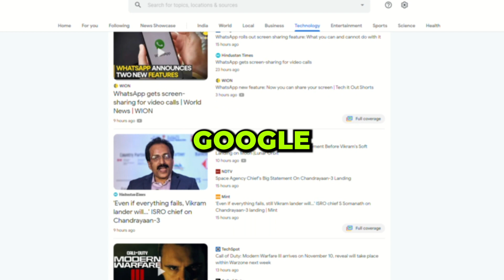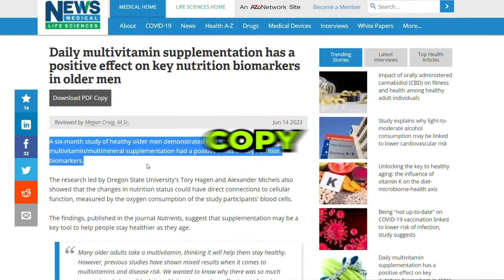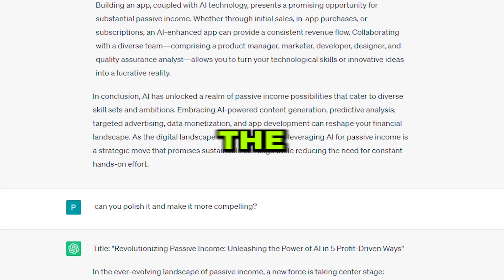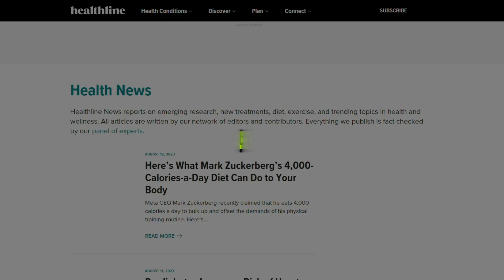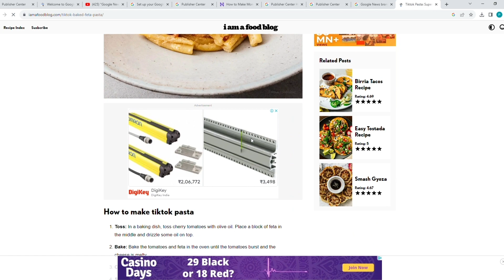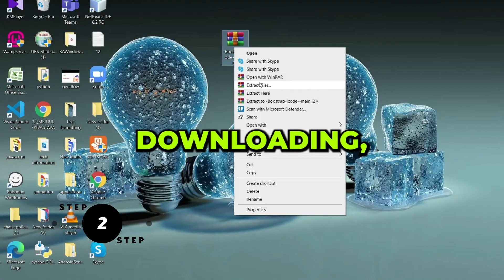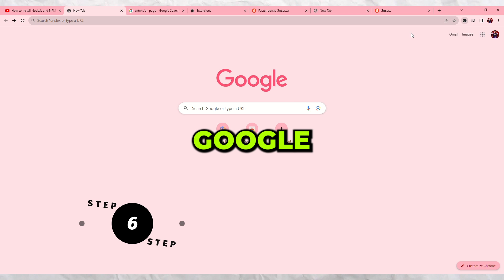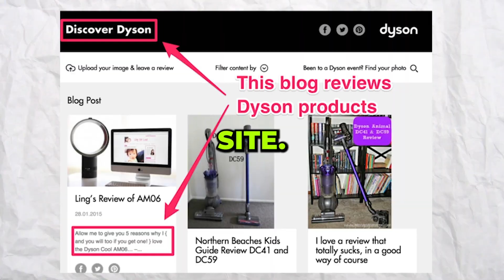How To Make $8.394 From ONE Google News Article Using ChatGPT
In today's video, we discover how to make $8.934 from one Google News Article Using ChatGPT. We'll unveil a groundbreaking method on how to make money with Google News, leveraging the power of the AI revolution by using AI Tools like ChatGPT. As we create compelling Google News articles, we are going to show you how to make money online and make money with ChatGPT.

But that's by far not all! We even show you how to get featured on Google News and boost traffic to make money online from the Google News side hustle. Keep watching to discover another secret Strategy to produce quality content by summarizing YouTube Videos with a ChatGPT Extension. This step-by-step guide will unveil how to use ChatGPT for even more ways to make money with AI.

If you're unsure about how to create a website for your Google News articles, watch our latest video where we demonstrate how to create a website in minutes using ChatGPT and the power of AI tools.

Inspired by I Tried Making Money Online Using Google News ($14,367 from One Article)
Inspired by How To Make Money With Google News & ChatGPT
Inspired by Get Paid $1400/Day Using Google News FOR FREE | Make Money Online
Inspired by $1400 PER DAY Using Google News! (FREE) (Make Money Online 2023)

👇 Channel Purpose:

You might feel overwhelmed by all these different AI tools and AI News. 🤯 At AI Money Magnets, we're dedicated to guiding you towards the best AI tools that can unlock your potential to make money online, create a profitable AI side hustle, or experiment with tools like Midjourney and ChatGPT. With two enlightening AI videos uploaded every week, we keep you updated on the latest AI news to leverage on AI tools and introduce you to innovative, AI-powered business ideas.

🛠️ Tools Mentioned:

⌚Time Stamps:

00:00 Intro
00:28 What Is Google News?
01:31 Finding The Perfect Article
02:15 Unleash ChatGPT's Power
03:21 Publish The Article
03:51 How To Get Featured On Google News And Boost Traffic
05:36 Another SECRET Strategy For Quality Content
06:32 Step-By-Step ChatGPT Extension Setup
07:25 Instant Summarization with ChatGPT Extension
07:56 Profitable Monetization Strategies On Google News
09:05 Hidden Bonus Tip to BOOST Profits.
09:39 Outro

🌐 More Details:
⌚ SCHEDULE:
Weekly 2 videos